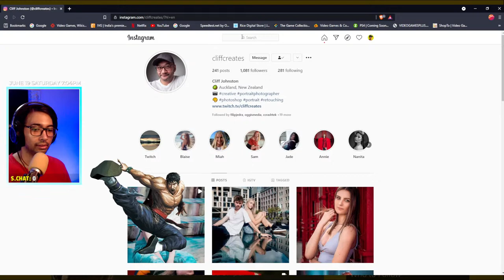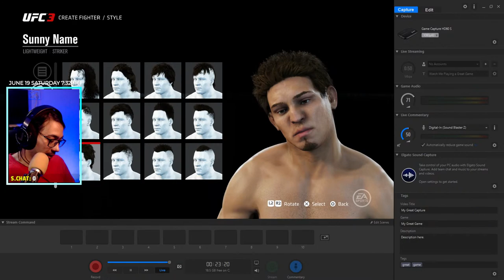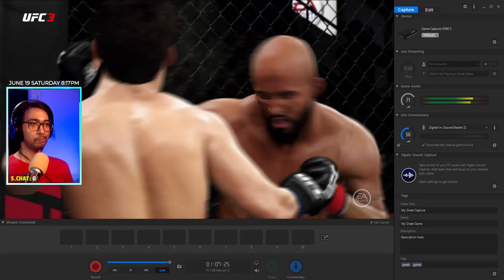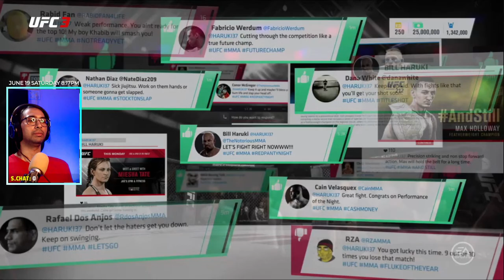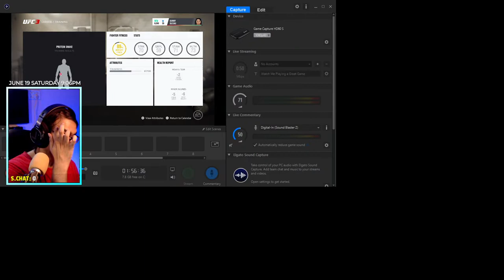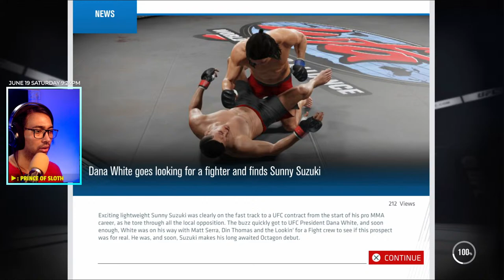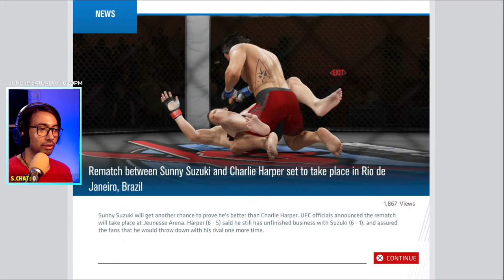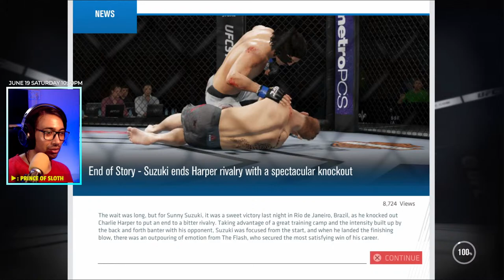🔴Live | UFC 3 | Playing Career Mode from beginning | #1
DeadeyeSunny will play UFC 3's Career Mode today and will try to become the Champion.